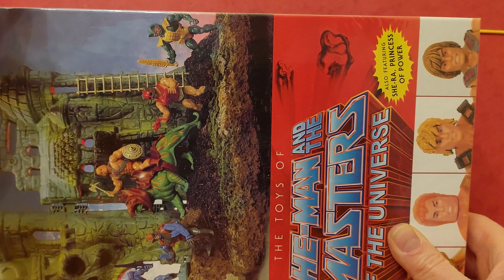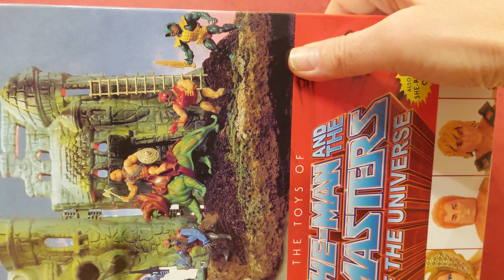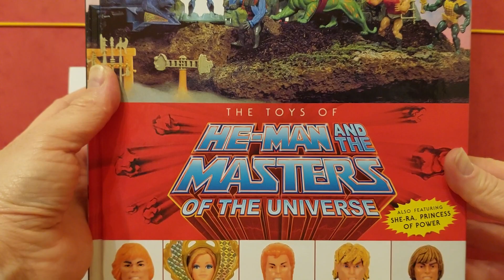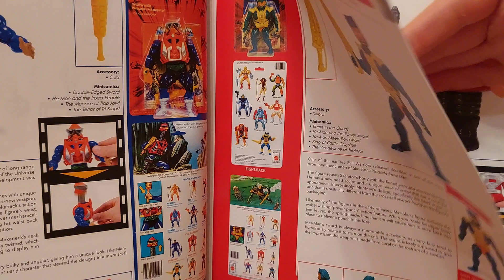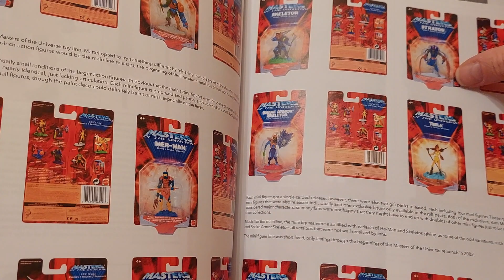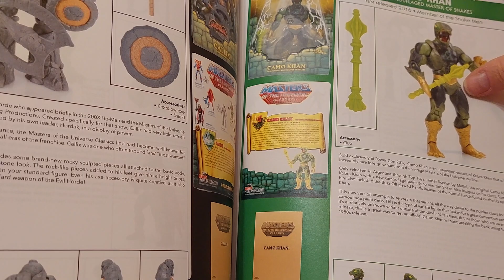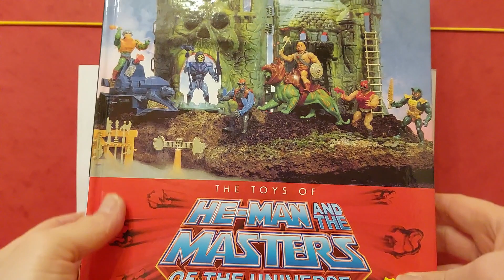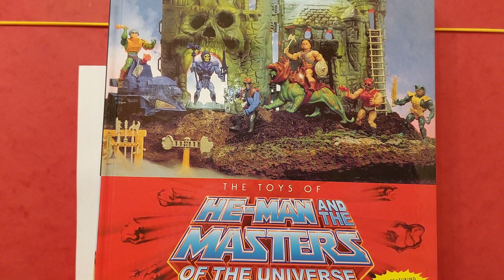He-Man and the Masters of the Universe Lexikon Bemutatása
A 80-as évek ikonikus figuraszériájáról kiadott He-Man and the Masters of the Universe lexikon. A könyv lexikon szerűen bemutatja a Masters of the Universe figuraszéria minden egyes darabját a 80-as évek Vintage korszakától egészen a modern korig végighaladva. 712 oldalon át, részletes fotókkal, illusztrációkkal és leírásokkal.
Szerzők: Dan Eardley és He-Man historian Val Staples